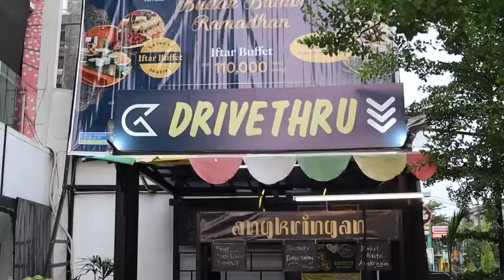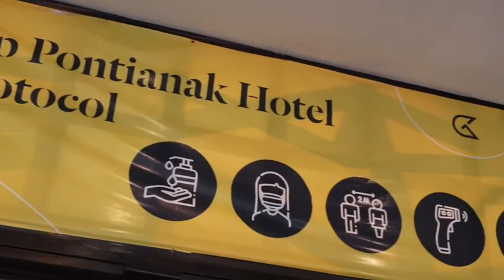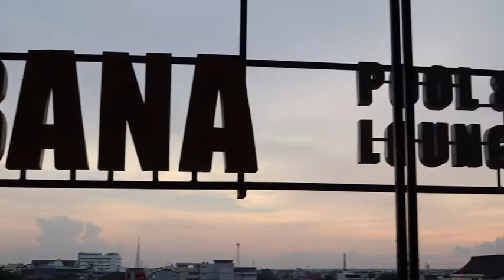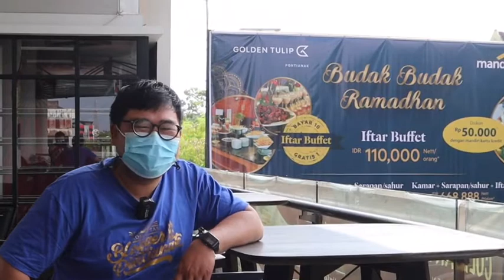Staycation Ramadhan, Berbuka sekaligus Sahur di Golden Tulip Hotel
Hai! Lagi pengen suasana baru ngga sih selama Bulan Suci Ramadhan teman TukangJalanJajan ? Aku cobain aja sekalian staycation di HotelGoldenTulip Alasannya sederhana sih, pengen nikmatin berbuka puasa dan sahur di hotel sembari nikmatin leyeh leyeh manja :p

Sengaja check in menjelang sore biar deket sama waktu berbuka puasa, begitu datang langsung disambut alunan musik sape' yang mengalun lembut dan membuat semakin laper. Oh ya, masuk kesini bakalan dicek suhu tubuh lalu diminta untuk menggunakan desinfektan tangan. Jarak untuk menuju resepsionis juga sudah diatur kok. Semuanya sesuai protokol kesehatan. Petugas menggunakan sarung tangan, masker dan face shield.

sssttttt kalo kamu khawatir ngga bangun saat sahur, bisa juga minta bangunkan dengan "early morning call" diresepsionis dan sampaikan jam yang diinginkan.

Lalu menu buka puasanya? saat saya datang hari ini kebanyakan didominasi menu Indonesia banget.
🌹 Nasi dan kwetiaw goreng
🌹 Sambel Ati Ampela
🌹 dendeng Balado
🌹 Ayam bumbu Bali
Ini semuanya wajib dicoba ya genks! jangan lupa juga cobain sup daging sapinya! Semua makanan Indonesianya PATOET DIPOEDJIKAN. Jarang ada hotel yang berani bumbu dan rasa nih.
Aneka jajan Pasar juga tersedia, ada banyak banget sih, ini yang aku lihat aja ya
❤ Kue talam manis
❤ Apem
❤ Pukis
❤ Lupis
❤ Nagasari
❤ Gorengan
❤ Signature dish, mantau dengan tumisan daging sapi
❤ Aneka Puding, kolak dan minuman manis

Sementara untuk menu sahurnya
😍 Aneka Pastry dan roti
😍 Aneka Cake
😍 Tongseng kambing
😍 Gado Gado
😍 Soto
😍 Nasi Kuning
Semuanya menggoda selera karena rempah yang kuat dan berani dalam rasa. PATOET DIPOEDJIKAN
Apresiasi saya buat Chef GoldenTulip kali ini yang telah menyiapkan makanan Indonesia yang rumit dan repot. Selamat staycation di GoldenTulip selama

Tukang Jalan Jajan menikmati di
Hotel Golden Tulip
Jl. Teuku Umar No.39, Darat Sekip, Kec. Pontianak Kota, Kota Pontianak, Kalimantan Barat 78117

Silakan bertanya dikolom komentar ya :)

Yuk berteman bersama Tukang Jalan Jajan